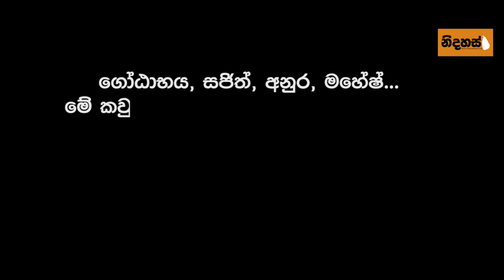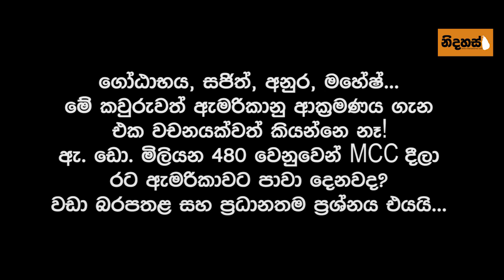CHAPA on Geopolitics! 2019 Presidential Election! ගෝඨා, සජිත්, අනුර, මහේෂ් තුනම එකක්! Oct 5, 2019